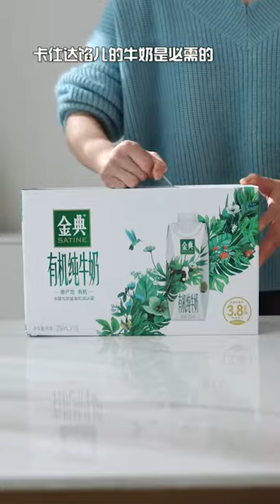今天可是我生日，居然送這個當禮物！！！cooking